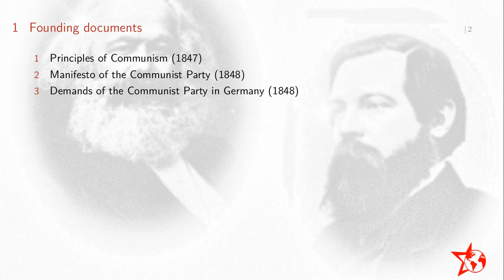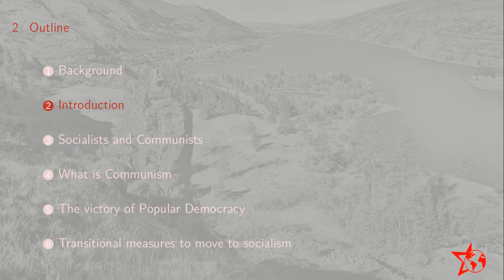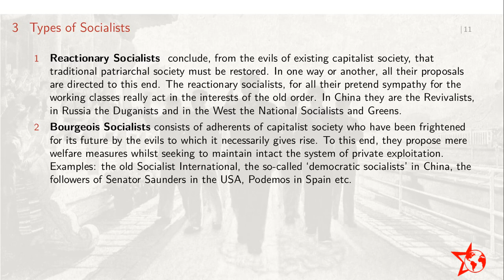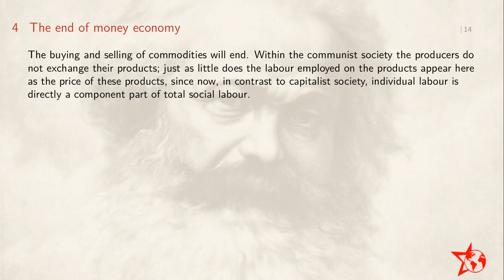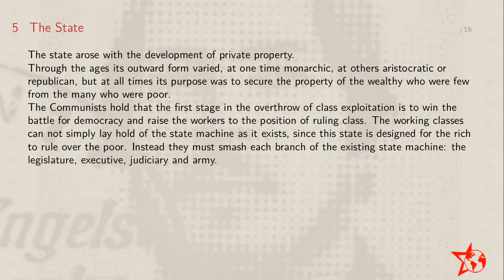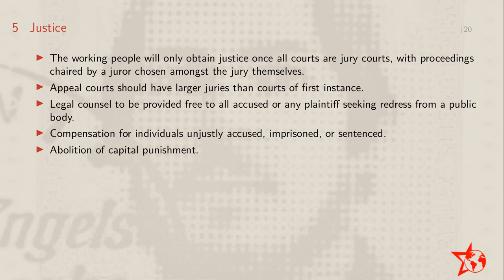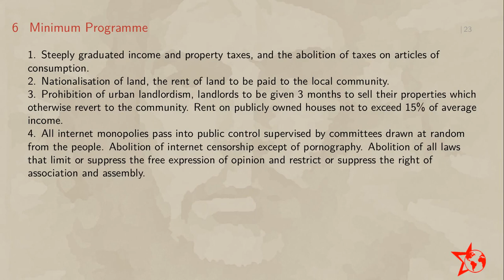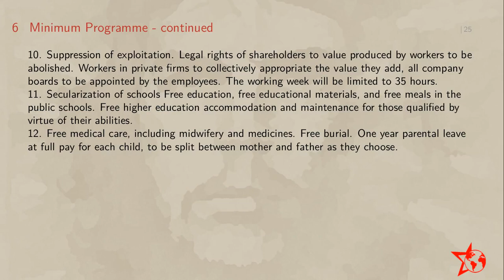On the need for a programme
Discusses what should be in the communist programme.
Produced in collaboration with Organización Internacional Comunista